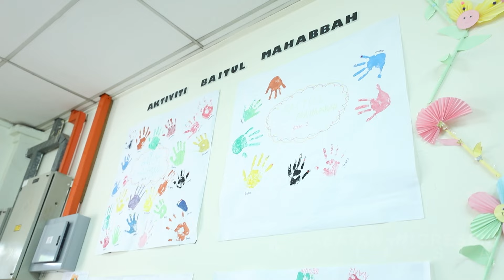[Imigresen TV] Lawatan YAM Tunku Zain Al-'Abidin ibni Tuanku Muhriz Ke Baitul Mahabbah Nilai